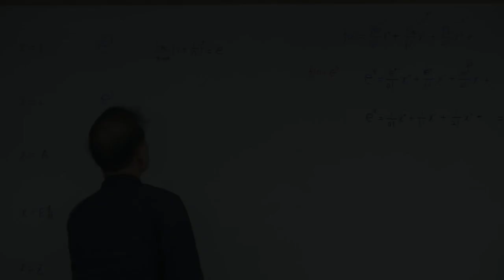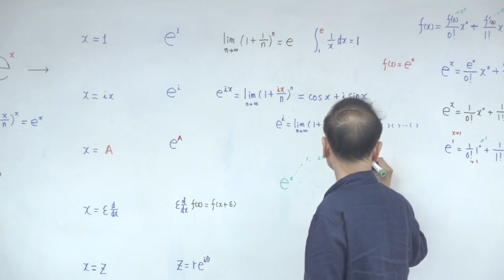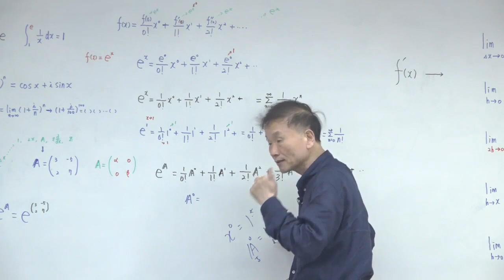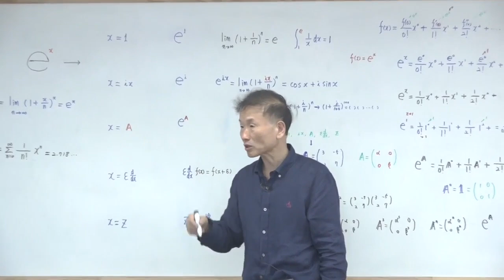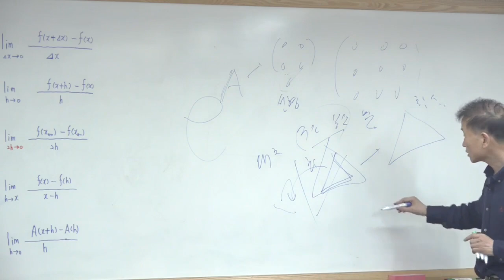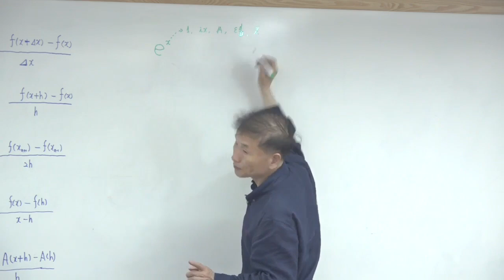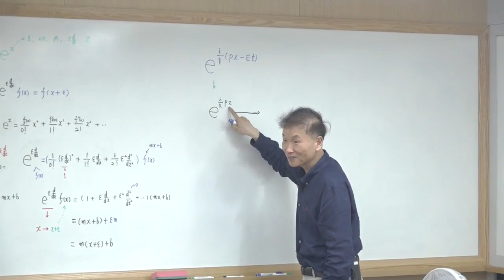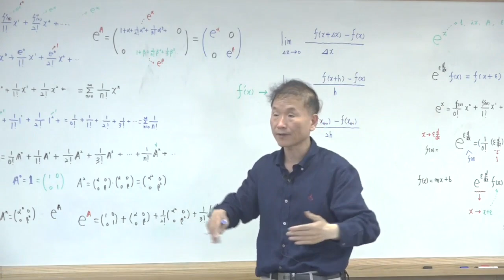테일러 전개와 자연상수-양자역학의 기본 Operator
“박문호의 자연과학세상” 의 “15회 137억년 우주의진화 3강" 내용 중 일부분입니다.
15회 137억년 우주의진화 강의는 2023년 5월 21일~7월16일까지 진행되었습니다.
우주, 뇌과학, 자연과학에 관심있는 분들이면 누구나 참여 가능한 강의입니다.
14회 특별한 뇌과학 강의와 더 많은 박자세 강의는 정회원방에서 보실 수 있습니다

▶더 많은 강의영상과  정회원 가입
↓아래 박자세 홈페이지에서  확인 가능합니다.↓

EBS 세계테마기행 상상그이상 아이슬란드 [22차 아이슬란드탐사책] & 23차 몽골탐사책
 & 절판 제본책 구입